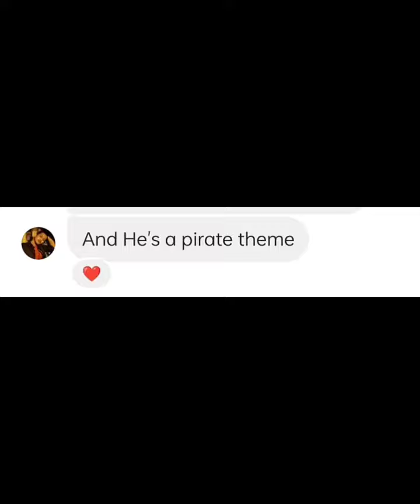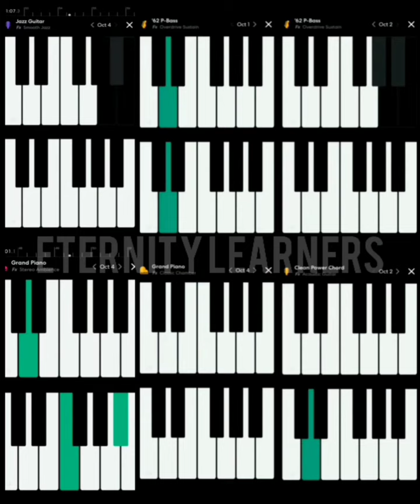He's A Pirate Bandlab Remake | Free Project Link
Heyy guyss!

So here is one more request completed!
I made this tutorial video in such a way because there were no loop Patterns so it was difficult to show you all the patterns of the complete song, so I just made a piano video demonstration.

It's just a demonstration I know you cannot make your own from this so I'm providing the project link here so that you guys can join and learn how I made this!

This video took me too much time to make damnn!

If you find difficult to understand this tutorial first watch this video:-

~ Eternity Learners